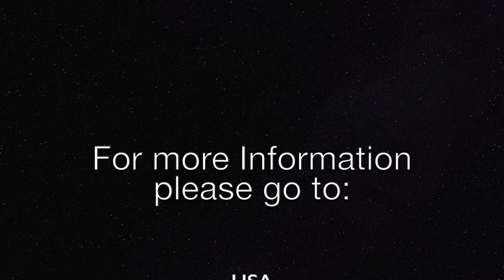Leave it to God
Note: We had some problems with the recording and we added a still-picture for a few minutes.

Sometimes our life seems to be very complicated and hardly comprehensible, and we might only understand later why certain events occurred like they did. God's Ways are not our ways, and He guides our steps in a sometimes surprising and unexpected manner. This sermon shows how much God is concerned about us and that our life is indeed in His hands.